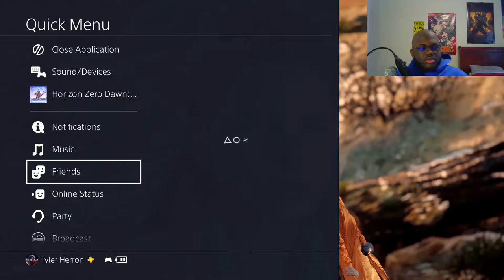Horizon Zero Dawn Ep 3- The Proving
What's up guys, in this icy video we are going to prove that an outcast can compete in the Proving and succeed.